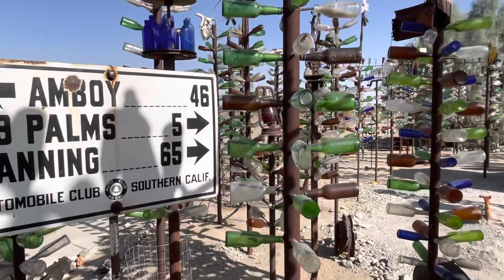Elmer’s Bottle Tree Ranch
This is such a beautiful and hallowed place.